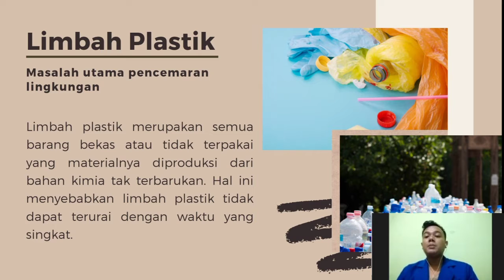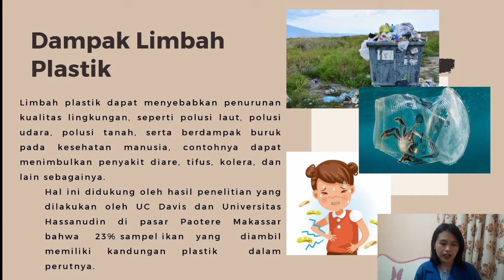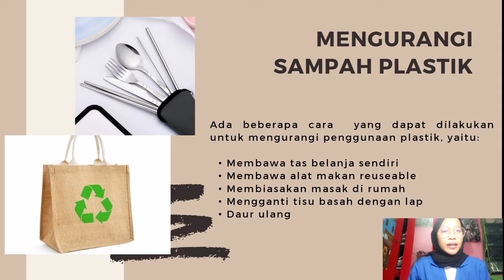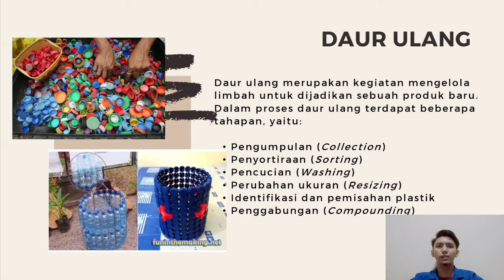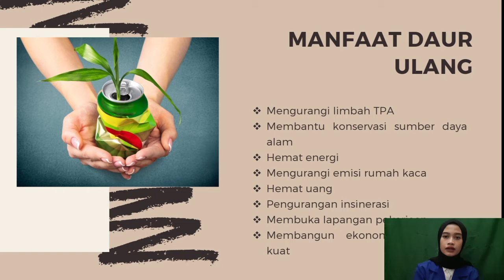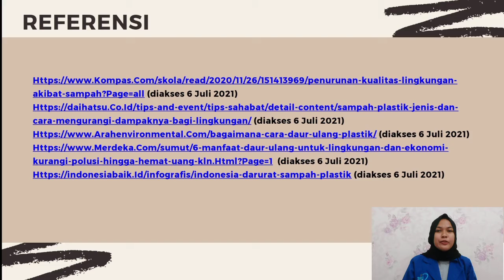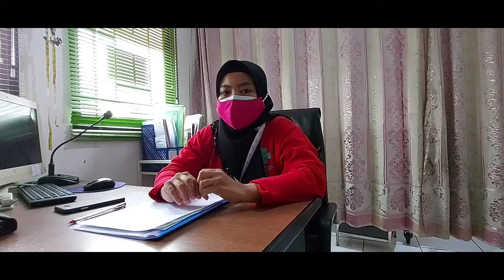Testimoni Program Kerja KKN Mahasiswa UBP Karawang di Desa Cengkong